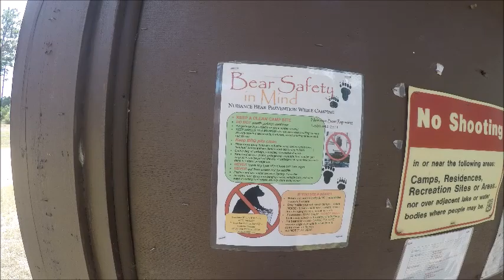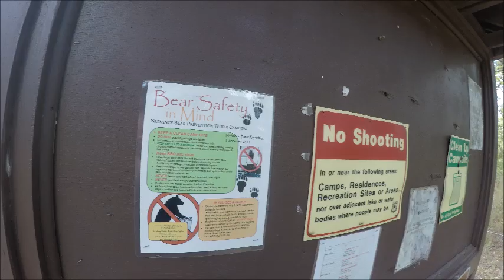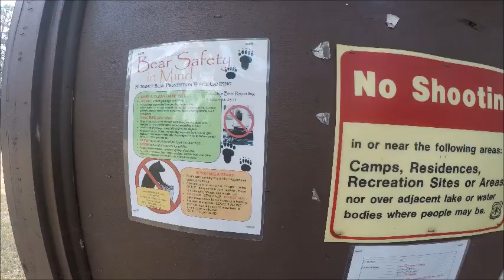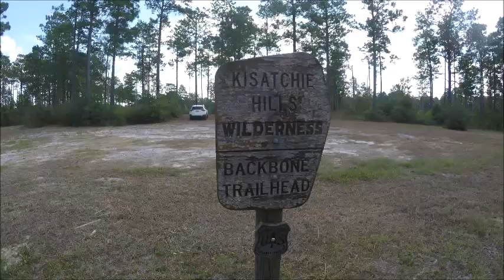Going to the Kisatchie Hillls Wilderness Trails Backbone 7 miles